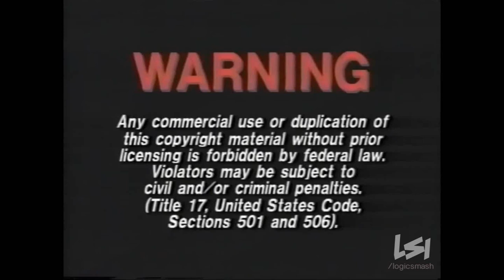Carolco Home Video/Live (1992)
From "The Making of Terminator".